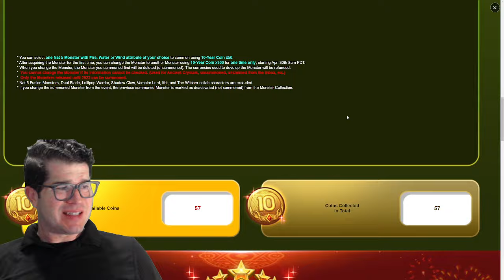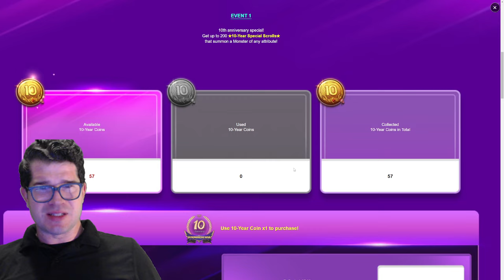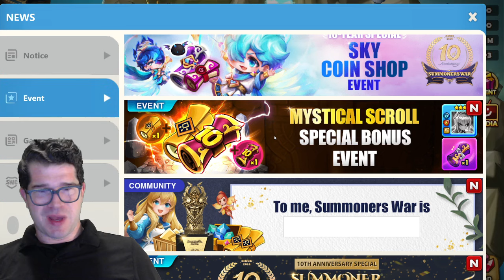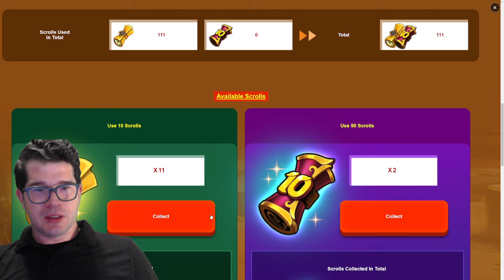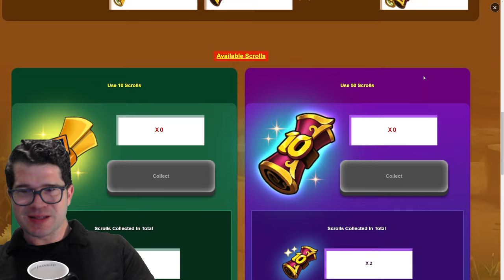A Nice NEW TOY! Summon Time in Summoners War!